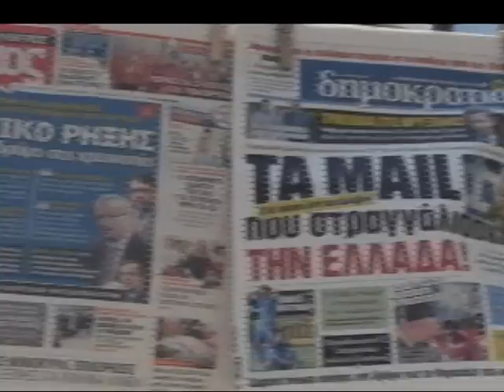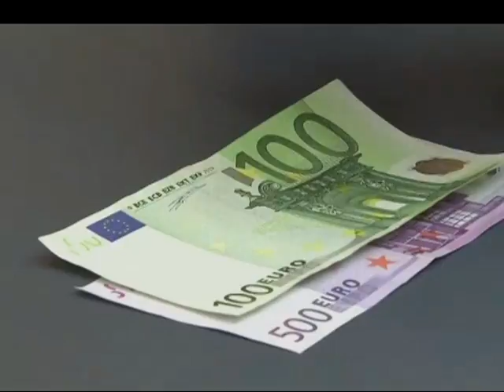CONSEQUENCIA GRÉCIA EURO